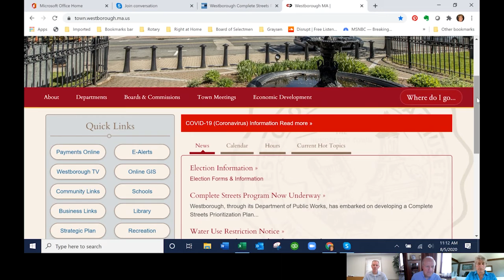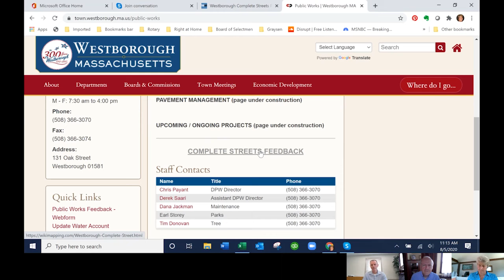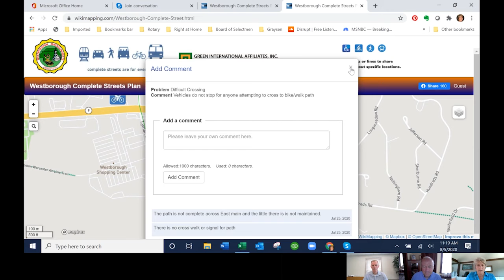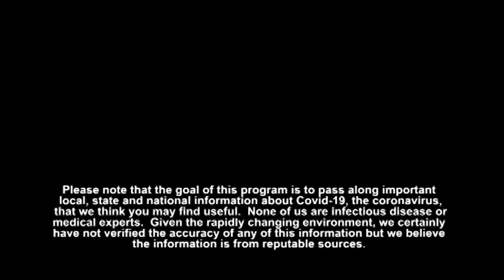Frank and Mary in Westborough: COVID-19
In this episode, Chris Payant, Director of Westborough DPW, talks about the new Complete Streets Program, which includes building new roads and sidewalks, and making improvements to the community.